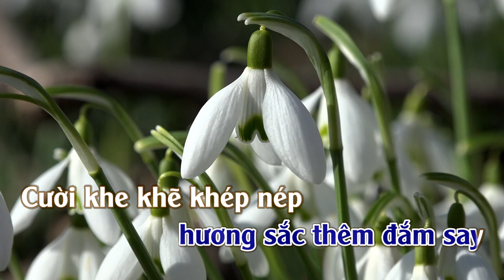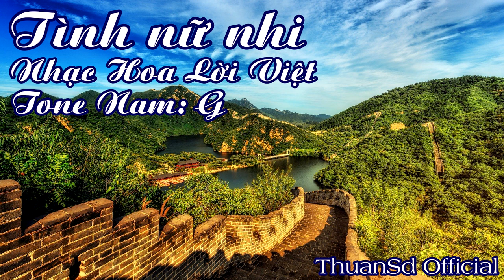Nữ Nhi Tình/女儿情 (Tây Lương Nữ Quốc) Karaoke | Tone | Nam..Lời 1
Nữ Nhi Tình/女儿情
Sáng tác: (Tây Lương Nữ Quốc)

Đây là bài hát trong phim “Tây Du Ký”, tập “Tây Lương Nữ Quốc”. Lời bài hát do nữ đạo diễn Dương Khiết viết, bà đã mất rồi, người hát bản đầu tiên là Ngô Tĩnh, một ca sĩ trẻ thời đó. Vỏn vẹn chỉ 10 câu, bài hát kết hợp cùng diễn xuất của Từ Thiếu Hoa (vai Đường Tăng) và Chu Lâm (vai Nữ Vương) tạo nên một trong những cảnh phim hay nhất Tây Du. Khắc họa nên 1 thứ còn thiếu suốt từ đầu bộ phim đầy những cảnh đánh yêu hàng ma, chính là một chữ Tình.
Trong chương trình "Nghệ thuật nhân sinh - Tây du ký 20 năm gặp lại", Tây Lương nữ vương - nữ diễn viên Chu Lâm đã không ngần ngại bảy tỏ nỗi lòng mình với Đương Tăng, Từ Thiếu Hoa: "Hôm nay gặp lại đoàn làm phim, ánh mắt tôi chỉ muốn tìm lại một người. Cách biệt 20 năm, không biết Ngự đệ ca ca có khỏe hay không?"
Chuyện kể lại rằng, khi Chu Lâm đóng vai Nữ Vương có tới gặp đạo diễn để bày tỏ ý kiến về vài diễn và tập phim có vẻ thiếu đi chữ tình, lúc chờ đạo diễn cô gặp một chàng thanh niên, như cô tả lại là có ánh mắt thiết tha, khuôn mặt phúc hậu nồng ấm, cô chưa biết đó chính là “tình nhân” của mình – Đường Tăng. Sự gần gũi khi đóng phim, tìm hiểu vai diễn, trong sinh hoạt tập thể, kéo 2 người lại gần nhau. 2 người cùng tập viết chữ, ngâm thơ, đi ngắm cảnh cùng nhau để làm quen nhiều hơn với vai diễn. Cô yêu chàng lúc nào không hay, tiếc rằng chàng vẫn giữ khoảng cách. Thì ra 3 ngày trước khi theo đoàn làm phim, chàng đã lấy vợ ở quê nhà, thông tin cũng không có nhiều người biết. với Chu Lâm đây thực sự là tin sét đánh. 2 ngày sau khi biết tin này, Chu Lâm cầm kịch bản mới được sửa đổi trong tay. Ở kịch bản đó, Đường Tăng ngoài việc là một cao tăng, lòng luôn hướng Phật còn là 1 con người với tất cả những tình cảm, trăn trở, bồi hồi, suy tư.. cô đã khóc rất nhiều khi đọc kịch bản. Kịch bản cũng là do Từ Thiếu Hoa tự tay sửa đổi lại từ kịch bản gốc đầy những cảnh hàng yêu phục ma. Sau vai diễn bà trở về Bắc Kinh, mang theo mối tình vô vọng, ở 1 mình tới năm 45 tuổi dù rất nhiều người theo đuổi. Từ Thiếu Hoa cũng rời bỏ vai diễn để tập trung sự học.
Phải chăng bóng hình thánh tăng vẫn ngự trị đâu đó? Phải chăng đúng như câu chuyện nào đó, những thứ không có được hay đã mất đi sẽ làm người ta vương vấn nhất?
Trong tập phim, 2 người diễn như không diễn. Ánh mắt của nữ vương khi đưa chiếu chỉ văn thư (một dạng hộ chiếu) cho Đường Tăng, như còn ngàn vạn lời muốn nói. Ông cũng phải thúc ngựa vội vàng ra đi, trong lòng quả thật suýt chút nữa cũng bỏ cả thanh quy giới luật.
Tập này là thử thách khó nhất của Đường Tăng khi vướng vào chữ tình. Ông có bảo nếu còn nhân duyên kiếp sau... Ông hẹn Nữ Vương ở kiếp sau nhưng khi đã thành Phật rồi, thoát khỏi luân hồi sinh tử, đâu còn kiếp sau nữa.. Nữ Vương đành ôm hận cả đời , trong lời bài hát có câu nói thay cho lòng của Nữ Vương.

Chỉ nguyện thiên trường địa cửu,
Dữ ngã ý trung nhân nhi khẩn tương tuỳ
(Nguyện rằng trời rộng đất dài,
Thương nhau mãi mãi, suốt đời bên nhau. )

 Không rõ khi viết lời hát, Dương Khiết có ảnh hưởng bởi câu thơ của Bạch Cư Dị không mà câu thơ sau lại ứng nghiệm vào số phận của Nữ Vương và có lẽ của cả Chu Lâm.

Thiên trường địa cửu hữu thời tận.
Thử hận miên miên vô tuyệt kì.
(Trời dài đất rộng có khi tận,
Hận này day dứt mãi khôn nguôi.)

Có rất nhiều câu thoại đặc sắc giữa 2 người ở trong phim.

- Tâu bệ hạ, bần tăng đây đã hiến thân nơi cửa Phật. Chẳng qua vì muốn giải thoát cho tất cả chúng sinh, làm cho cõi đời không còn căm hận giết chóc, tranh giành đau khổ, không còn oán thù.

- Nếu nói như vậy, lấy lòng từ bi thì trước mắt thánh tăng đây đang có một chúng sinh cần nhờ người cứu độ.

Hay đoạn Đường Tăng động lòng trước Nữ Vương, phải nhắm chặt cả mắt không dám nhìn, chỉ chuyên tâm niệm Phật, nữ vương có nói .

- Người cứ nói tứ đại giai không mà sao không dám mở mắt nhìn thiếp, thiếp không tin người nhìn thiếp mà không thấy gì.

Toàn bộ tập phim thật đúng như lời bài hát, gặp thánh tăng mà nữ vương chỉ hỏi thiếp đẹp hay không đẹp, chứ nói làm gì tới vương quyền phú quý, hỏi làm chi tới thanh quy giới luật..

Chim cùng đậu, bướm cùng bay.
Khắp vườn xuân sắc người say đắm lòng.
Mỉm cười, ướm hỏi thánh tăng:
"Nữ nhi có đẹp hay chăng hỡi người?"
Vinh hoa phú quý trên đời
Thanh quy giới luật… ta thời sợ chi!
Người em yêu, hỡi người yêu
Kiếp này xin nguyện sớm chiều bên nhau